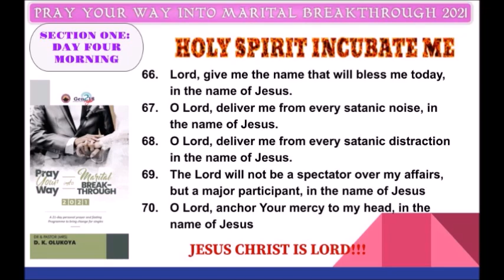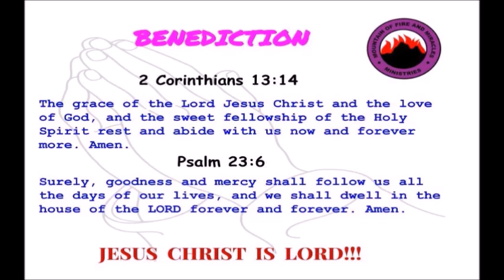DAY 4 Morning Prayers MFM PRAY YOUR WAY INTO MARITAL BREAKTHROUGH 2021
PRAY YOUR WAY INTO MARITAL BREAKTHROUGH 2021. Dr. D. K. Olukoya. Mountain of Fire & Miracles Ministries.
PRAY YOUR WAY INTO MARITAL BREAKTHROUGH 2021 PROGRAMME is a yearly prayer program published by Dr. D. K. Olukoya (General Overseer, Mountain of Fire and Miracle Ministries, Worldwide). May God answer all our prayers by fire in Jesus' mighty name!